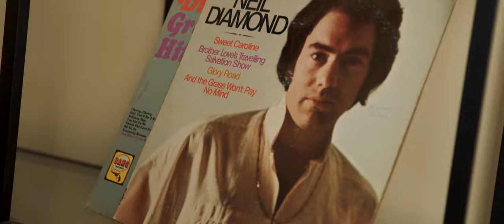Kevin Ruiz - Director's Reel 8/21